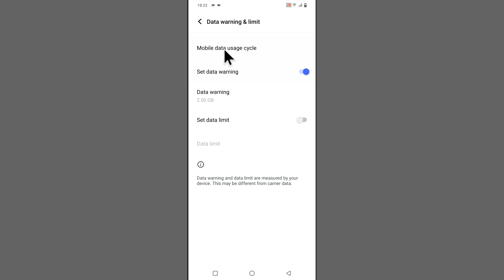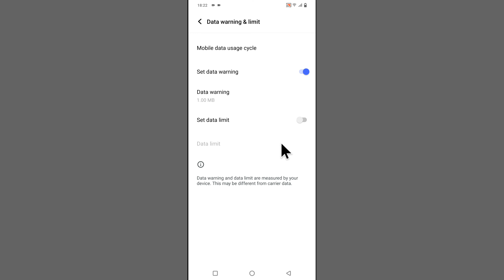Vivo Phone Data Usage Settings | Vivo Me Data Use Show Kaise Kare | Data Usage In Vivo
Apne vivo ke phone me vivo phone data usage settings kaise kare aaiye jaante hai aaj ki is video me